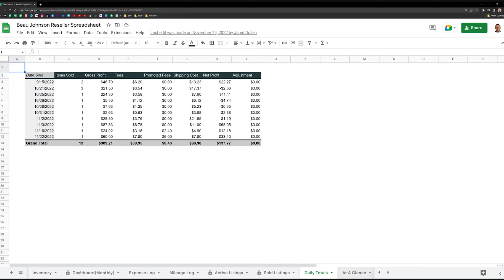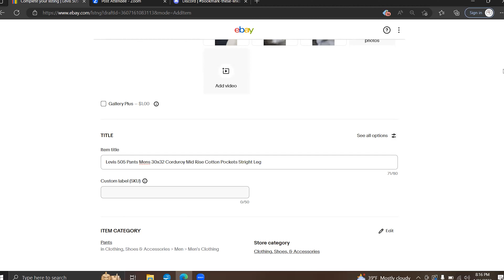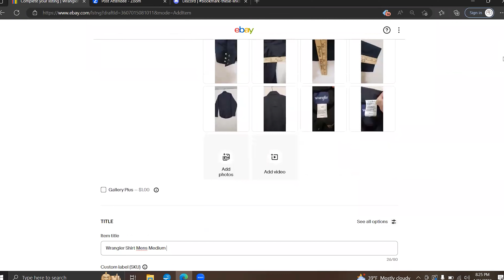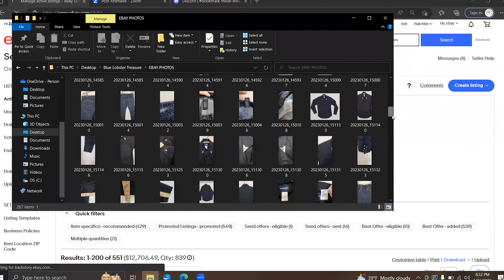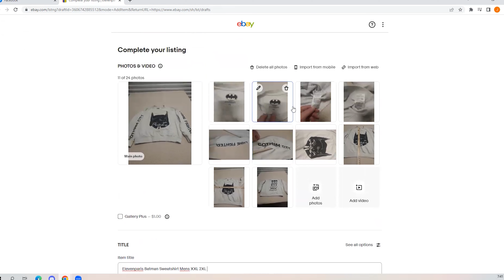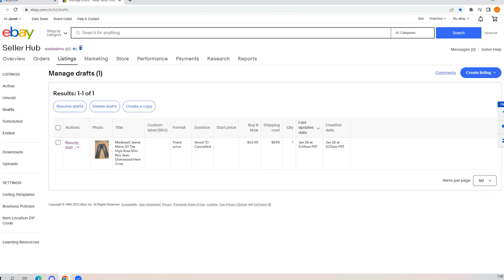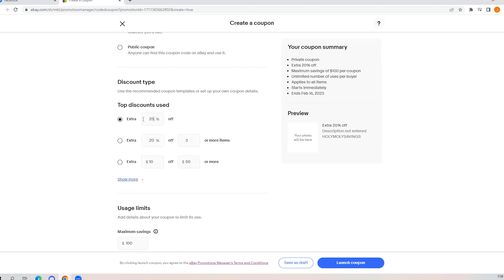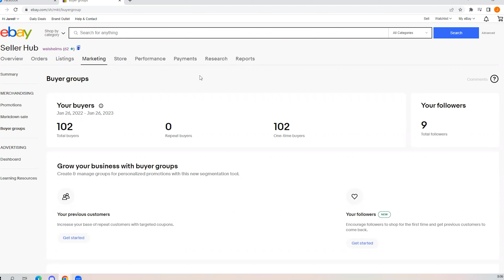Slow eBay Sales? DO This!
Going over my coaching call helping other eBay sellers implement buyer groups to issue bulk coupons, also working on title structure and checking comps for pricing items accurately to sell on eBay.

➡️Reseller Merch!

Thermal Printer for Labels That I Use:

PHOTO SETUP I USE:
Neewer 2 Piece NL 660 LED LIGHTS
Andoer RGB LIGHT
Lanyard For Phone
Fabric Shaver
Galaxy S22

INVENTORY SETUP I USE:
8x8x32 Boxes
24x48x72 - Shelves
12x16 Poly Bags
Consecutive Sticker Labels

0:00 - Intro
1:03 - Title Structure
30:00 - Pricing Items
47:20 - Bulk Coupons